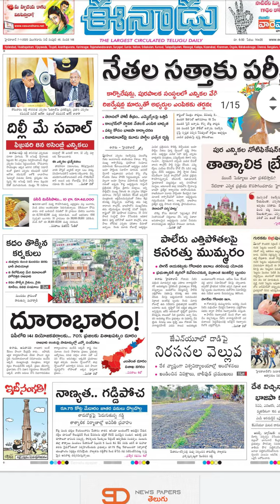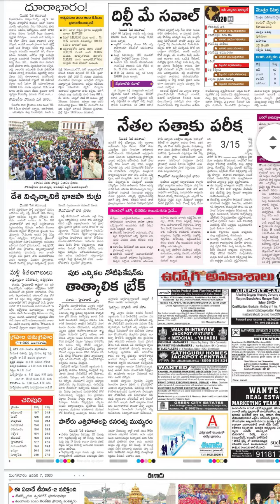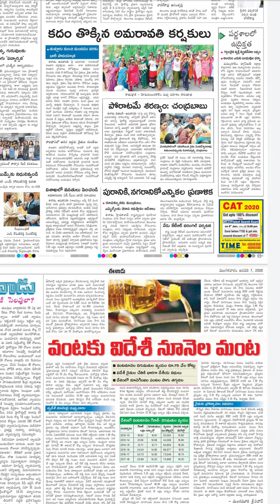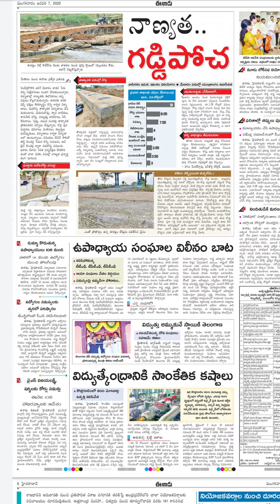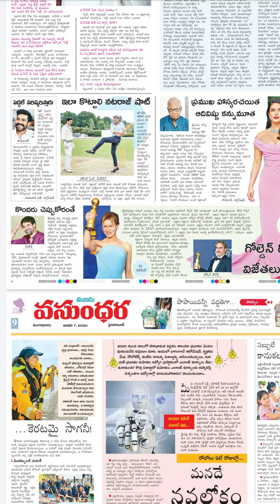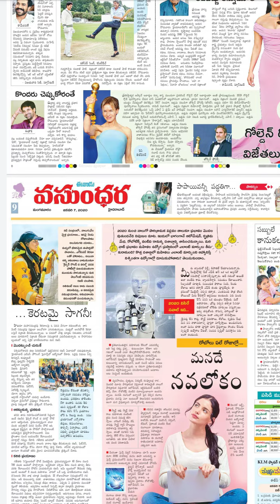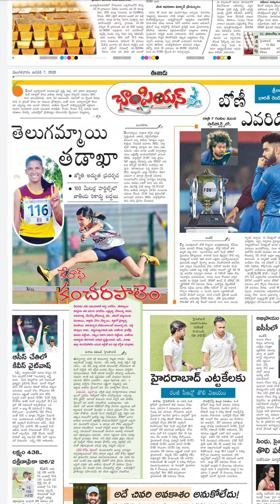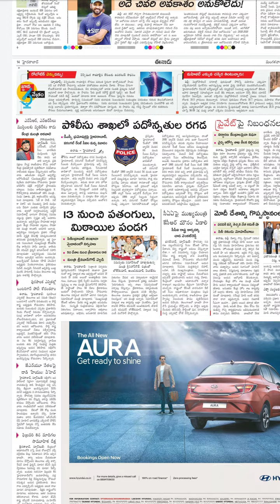Today news 07/01/2020 enadu newspaper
telugunewspaperenadu07|/01/2020